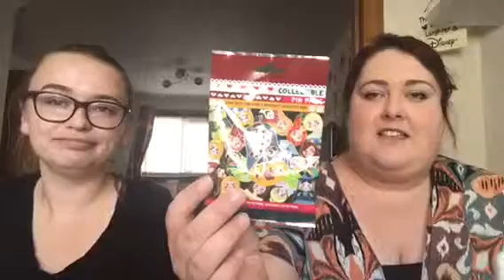6 weeks to go! Count down to Disneyland Paris!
Follow me each week as I count down to my trip to Disney with Disney themed videos, this week I’m with my also Disney mad friend laura, were she helps me open up some pin mail!